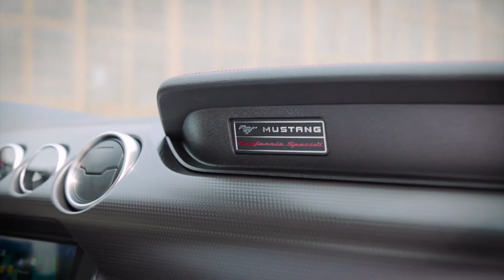2022 FORD MUSTANG GT CALIFORNIA SPECIAL | INTERIOR | EXTERIOR | PRICE | RELEASE DATE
DETAILS ABOUT THE CAR:
New Ford Mustang GT California Special will arrive at dealers in the first quarter of 2022 starting at $ 48,000.
California Special adds excitement with GT Performance Package option
Since the first-generation Mustang, the California Special has represented a uniquely regionalized appearance package with special styling cues. The updated 2022 Mustang GT California Special embodies this tradition.
Based on the 2022 Mustang GT Premium fastback and convertible models, the latest California Special Appearance Package pays homage to the original version’s blacked-out grille, side racing stripes and rear fender scoop.
The heritage-inspired “GT/CS” side stripe trademark traces from the front fender to the signature rear fender scoop. A California Special badge in Ebony Black and Race Red script adorns the trunk lid, while the honeycomb grille with “GT/CS” badge provides a unique look. A larger front splitter from the GT Performance Package underscores the icon’s handling prowess.
A performance rear wing from the GT Performance Package is available for the fastback model, while spoiler delete is standard for the California Special convertible. The California Special wears unique five-spoke 19-inch painted machined wheels. Under the hood, this special edition features a signature strut tower brace with California Special badge atop its 5.0-liter V8 engine.
Interior appointments include rich black Miko sueded-trimmed door inserts and sueded-trimmed seats with the embossed “GT/CS” logo and red contrast stitching, along with custom embroidered “GT/CS” floor mats. The instrument panel is finished in carbon hex aluminum with a signature California Special script badge on the passenger side.
As a California Special-first, the GT Performance Package is now available, enabling greater handling and driving dynamics for the most capable California Special ever.
The GT Performance Package adds an array of performance and handling features including Brembo six-piston front brake calipers, unique chassis tuning with heavy-duty front springs, larger tubular rear sway bar, overall lower ride height, K-brace, strut tower brace, front subframe V-brace, TORSEN limited-slip differential, unique stability control and electric power steering tuning. Staggered 19x9-inch front and 19x9.5-inch rear wheels with Pirelli summer tires further the handling grip.
The California Special is available in Atlas Blue, Carbonized Gray, Cyber Orange, Dark Matter, Grabber Blue Metallic, Iconic Silver, Rapid Red, Shadow Black and Oxford White.